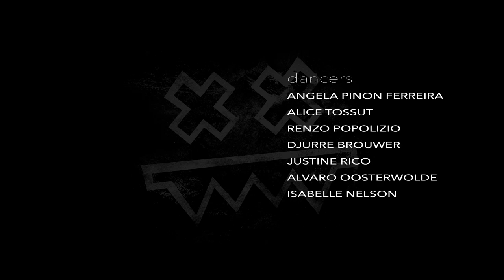[Drum & Bass] Maztek ft. Leah Vee - Good Question (Official Video)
FLOW.